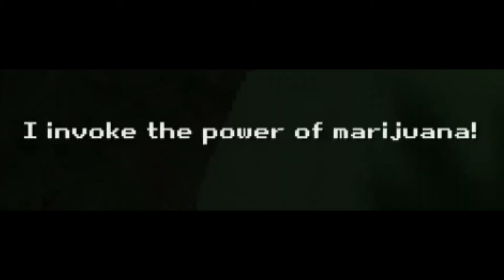he's here isn't he? | poop killer 2 (indie horror game)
Raz vizla plays poop killer 2 the second installment of the poop killer series. You play as Billy who is an MJ dealer and your friend decides to ruin the toilet. Which means the pk will visit you. Also its an indie horror game.